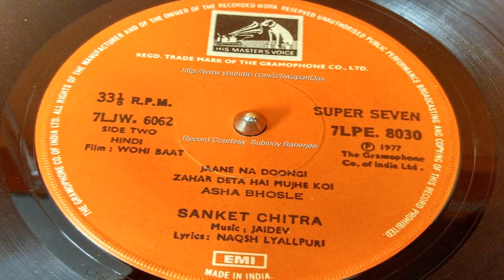Rare | Asha Bhosle | Jaane Na Doongi | WOHI BAAT (1977) | Jaidev | Naqsh Lyallpuri | Vinyl Rip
Here's on request, a rare and superb Asha Bhosle no., “Jaane Na Doongi” from the movie Wohi Baat. Beautiful lyrics by Naqsh Lyallpuri, and excellent music composition by Jaidev.

**Special and sincere thanks to Mr SUBINOY BANERJEE to come forward to share his rare Super-7 record of ‘Wohi Baat’ for vinyl music lovers on this channel.
Song credit details:
Song:  Jaane Na Doongi
Movie:  Wohi Baat
Singer:  Asha Bhosle
Lyrics:  Naqsh Lyallpuri
Year:  1977
Label:  EMI/HMV ( The Gramophone Co. of India Ltd. )
Copyright:  Saregama India